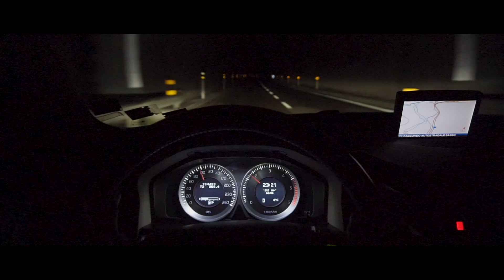Best moments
For commercial requests go on channel description